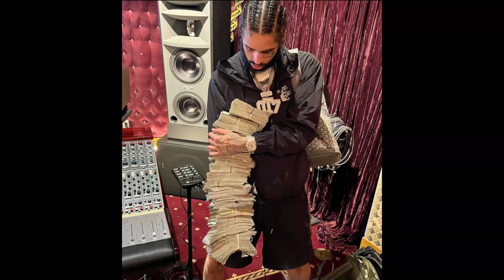[FREE] OT7 Quanny 2024 Type Beat - 587 150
FREE FOR NON PROFIT/ MUST CREDIT MUST CREDIT (Prod. @drewskigocrazy x @JaycoFasho)